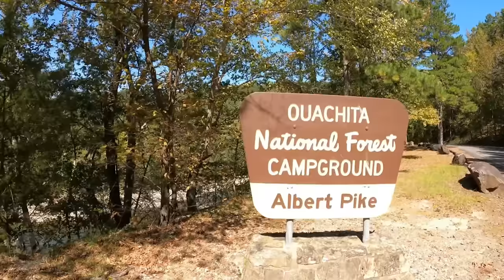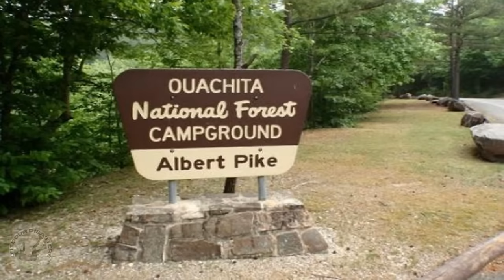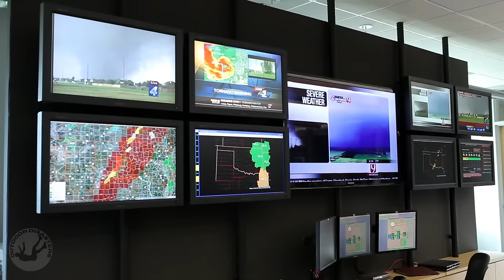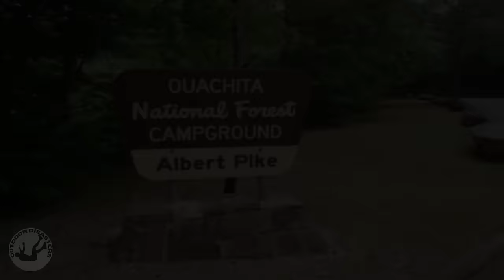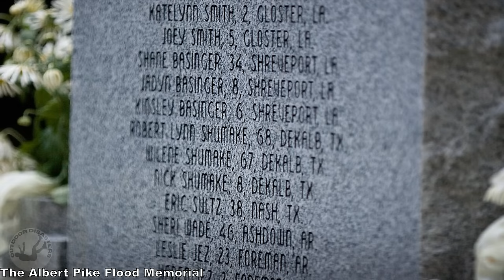Popular Campground Caught in Flash Flood | Tragedy at Albert Pike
Every summer, the Basingers and Smiths make it a tradition to vacation together at the Albert Pike Recreation Area in Arkansas. On June 10, 2010, after a storm system pounded the area, trees and debris acted as makeshift barriers, temporarily containing the rising waters. As these obstructions gave way, the Little Missouri River surged forth, creating a mountainous wave barreling towards the Albert Pike campground. The Smiths and Basingers were awoken from sleep amidst a cacophony of destruction outside their RV.

0:00 Introduction
2:13 The Basingers and Smith's Camping Trip
6:45 The Storm
10:31 The Flood Hits Albert Pike Campground
14:39 The Smith and Basinger's Harrowing Flash Flood Ordeal
19:26 The Rescue
28:04 The Aftermath
34:48 Conclusion/Survival Tips